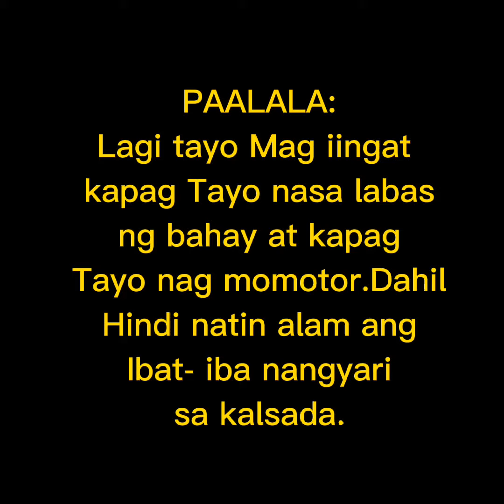Aksidente sa Manhole. (Jhun Robles TV)